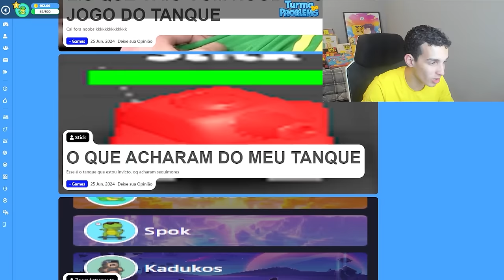EU INSTALEI OS JOGOS DO PROBLEMS!!